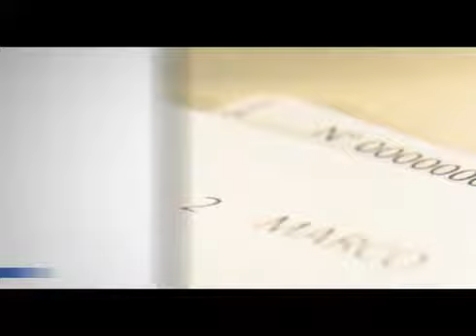Vota por Marco Enríquez-Ominami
Campaña presidencial 13 de diciembre de 2009